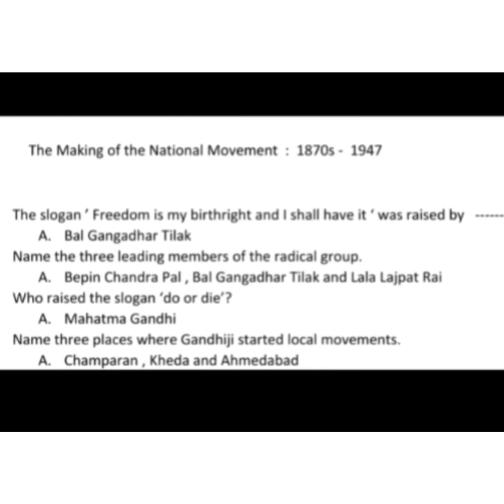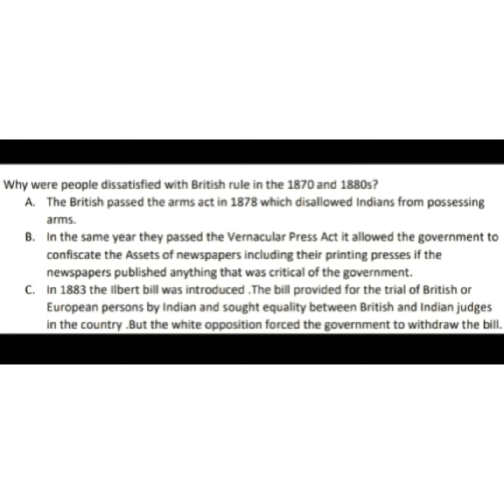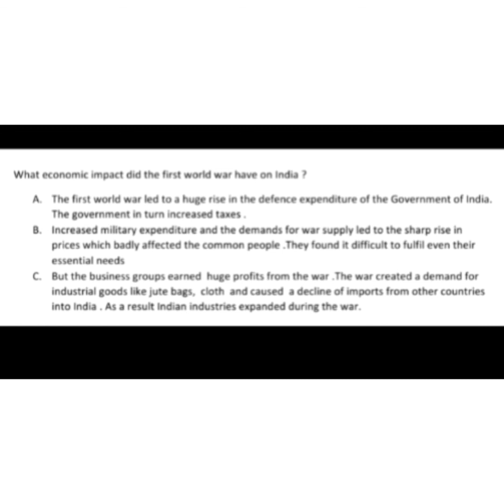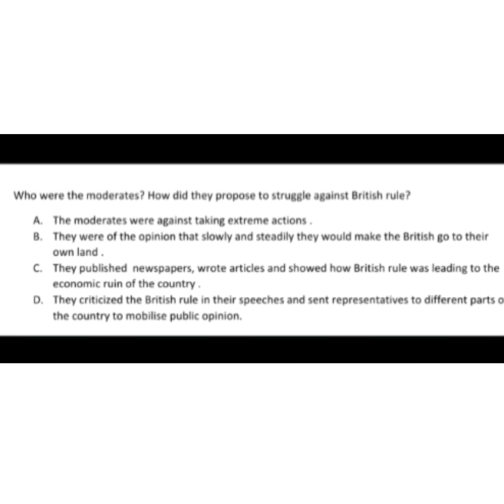CLASS - VIII HISTORY- THE MAKING OF THE NATIONAL MOVEMENT : 1870s - 1947